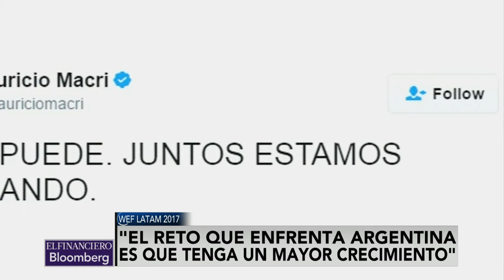WEFLatam2017 ocurre en un momento delicado tanto en Argentina como en la región: Spinetto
Juan Pablo Spinetto, productor Ejecutivo de Bloomberg TV conversa sobre el WEF Latam 2017